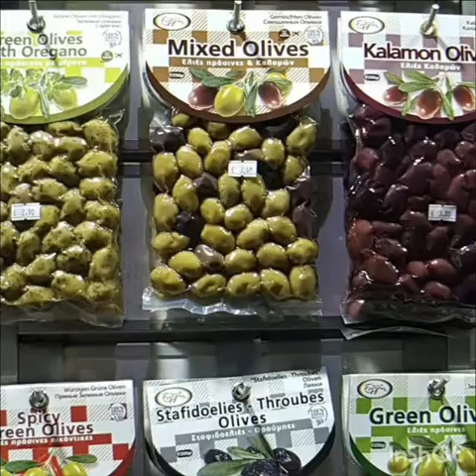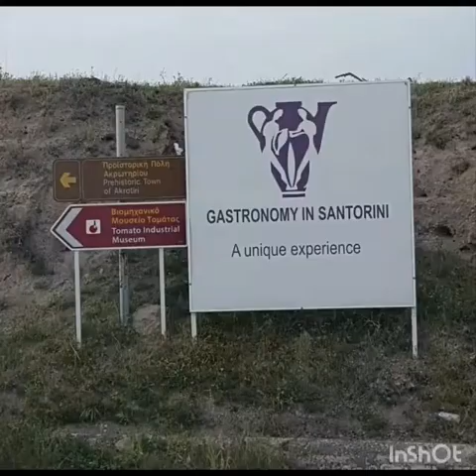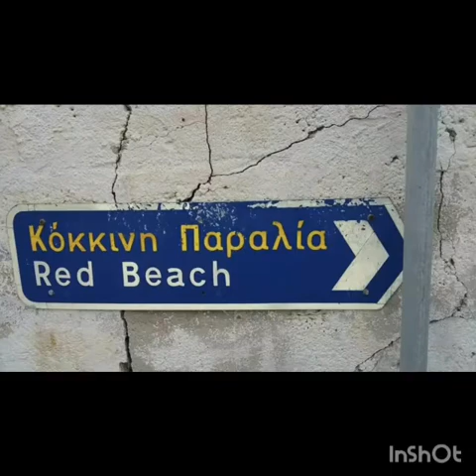ATHENS and SANTORINI, GREECE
Athens is the capital of Greece. It was also at the heart of Ancient Greece, a powerful civilization and empire.
Santorini is one of the Cyclades islands in the Aegean Sea. It was devastated by a volcanic eruption in the 16th century BC, forever shaping its rugged landscape.